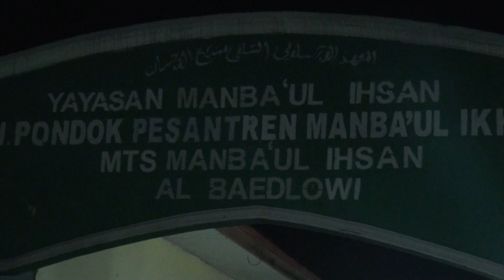Wisuda Santri Ponpes Mamba'ul Ihsan Al Baedlowi tahun 2018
Wisuda Santri & Ceramah Pengasuh PONPES Manbaul Ihsan Al Baedlowi Karang Pucung Kertanegara Purbalingga

Mambaul Ikhsan